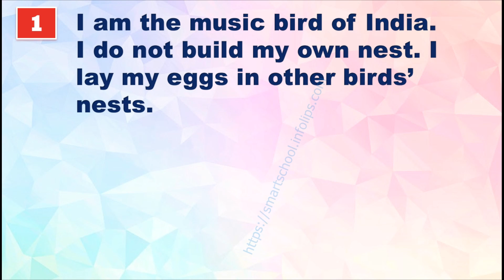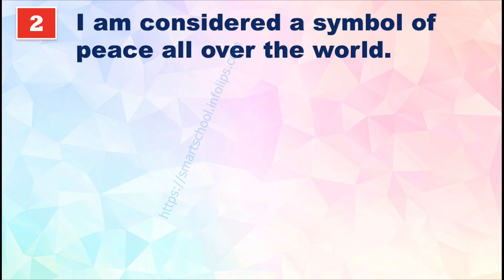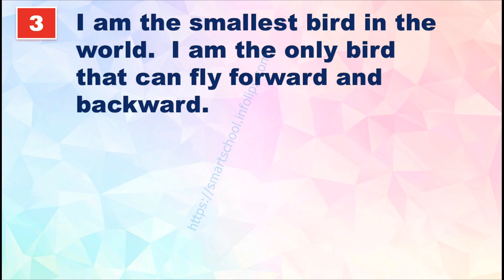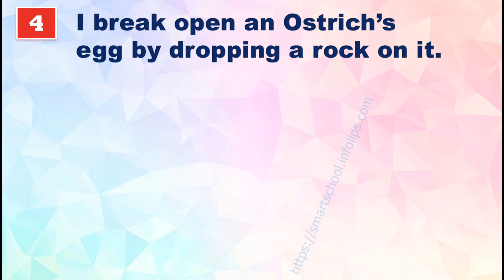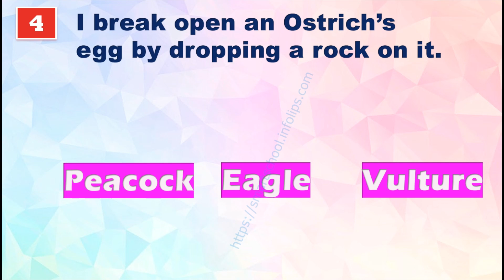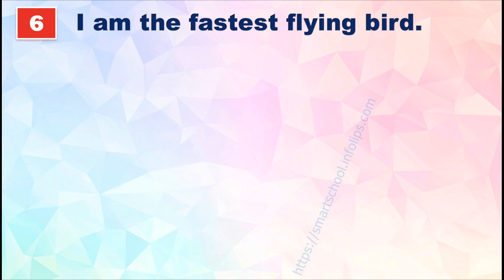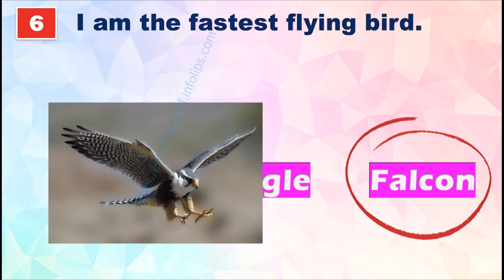Guess me who am I ? GK riddles for kids - Smart School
Finance in Hindi OnLine shopping Android Game